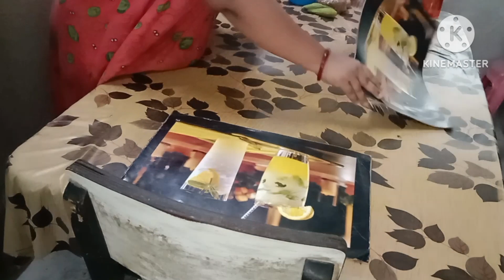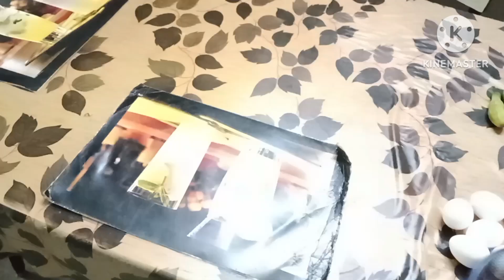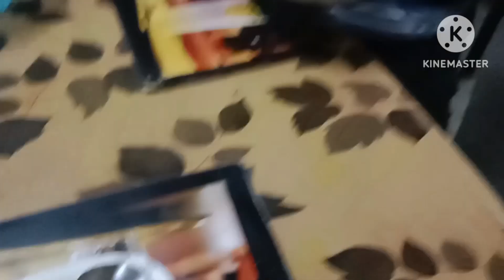আজকে মায়ের প্রসাদ খেয়ে মনটা ভালো লাগলো। a p j kalam motivational speech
bengalivlog আজকে মায়ের প্রসাদ খেয়ে মনটা ভালো লাগলো। a p j kalam motivational speech